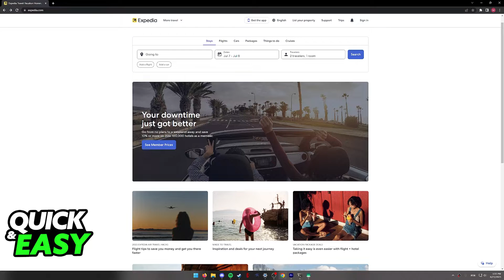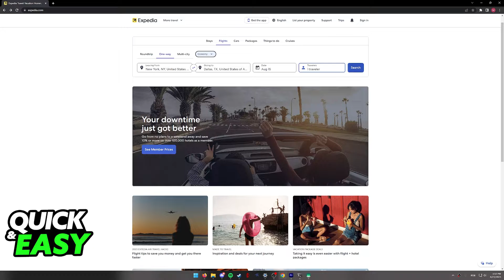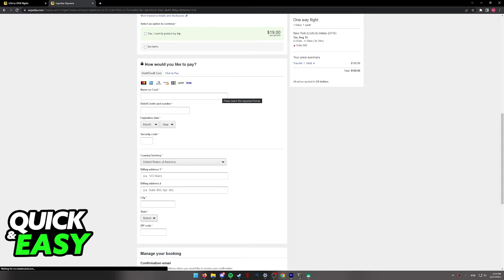How To Book a Flight on Expedia 2025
In this video I will solve your doubts about how to book a flight on expedia 2025, and whether or not it is possible to do this.

I hope I have helped you with the video!